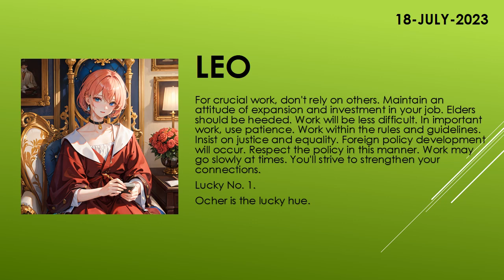Are you lucky today? | Today's Horoscope | 18th July 2023 | Daily Leo Horoscope